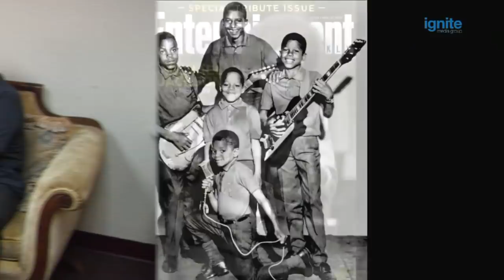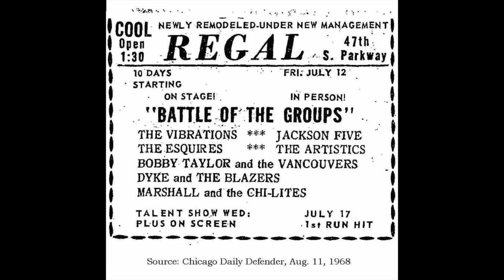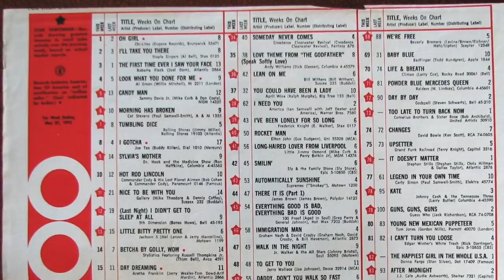Marshall Thompson tells Tom the history of The Chi-Lites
Marshall Thompson and Creadell Jones were part of the Desiderios, a vocal group in Chicago.  They occasionally came up against the Chanteurs, whose members included Robert "Squirrel" Lester and Eugene Record.   When those respective groups broke up, these four singers formed a new group called the Hi-Lites.  That name was used by an East Coast group, so to let their fans know from where they hailed, they became The Chi-Lites.  Marshall is the founder of the group and the sole surviving member.  He has assembled an excellent group of singers to carry on the music of this great vocal group.